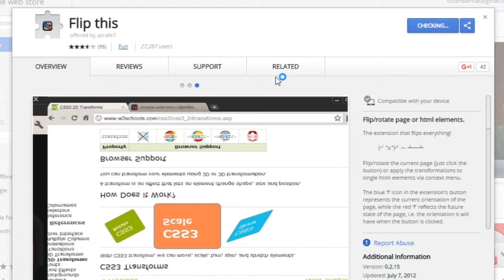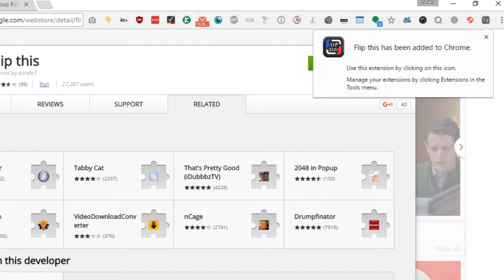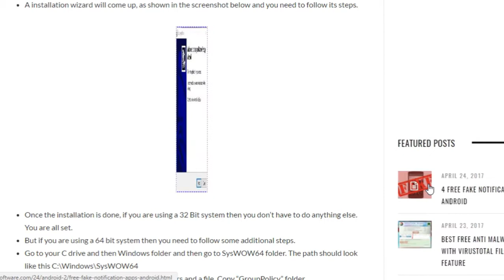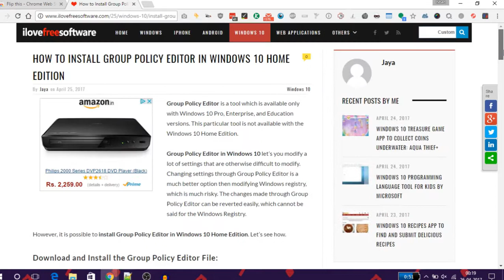How to Rotate Image In Google Chrome - Hindi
To do this we will use a free Chrome Extension named Flip This